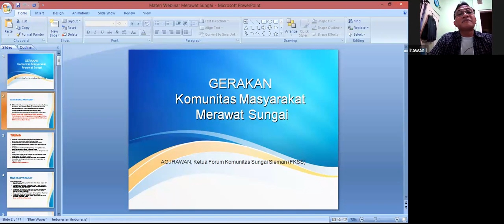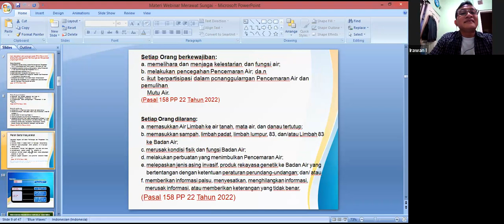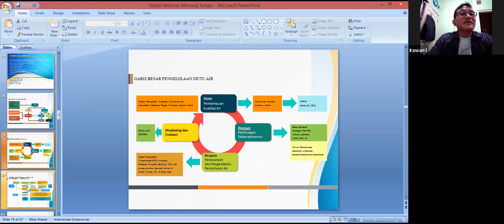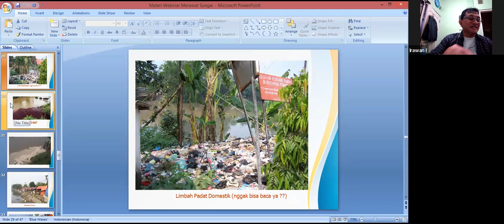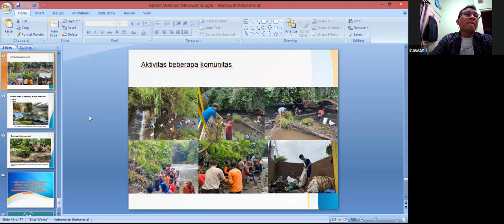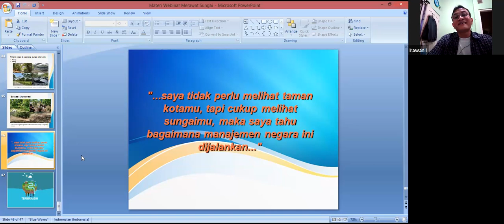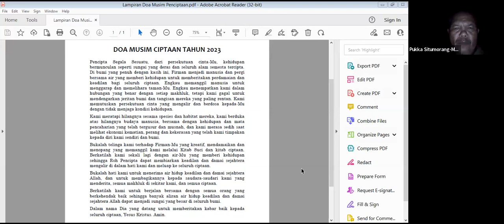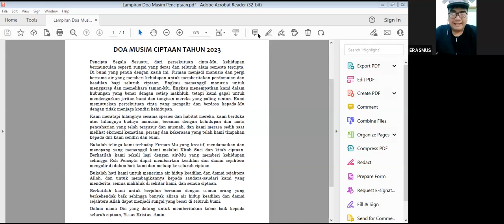Webinar Musim Ciptaan - Merawat Sungai, Merawat Kehidupan | Komisi KPKC Kevikepan Semarang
WEBINAR MUSIM CIPTAAN "MERAWAT SUNGAI, MERAWAT KEHIDUPAN"

Banyak sungai yang semula mengalirkan air bersih dan sehat berubah menjadi tempat sampah raksasa. Aneka sampah dibuang begitu saja di sungai. Kalau tidak kita hentikan, sampah tersebut bisa terbawa arus hingga ke muara sungai dan berakhir di laut. Akibatnya, ekosistem dan biota laut pun terganggu. Bahkan tidak perlu menunggu sampai ke laut, ketika masih berada di sungai, sampah tersebut sudah sangat mengganggu lingkungan.

Melihat kenyataan tersebut, tentu kita tidak bisa hanya bertopang dagu dan mengutuk. Kita perlu melibatkan diri untuk belajar, peduli, dan bergerak merawat sungai.

Seorang jurnalis dan aktivis lingkungan, A.G. Irawan akan berbagi banyak hal terkait dengan merawat sungai dalam rangka perayaan Musim Ciptaan 2023.